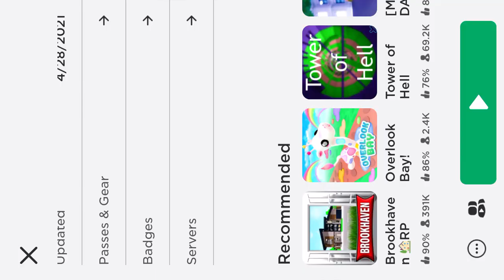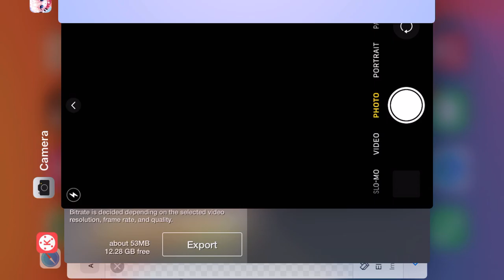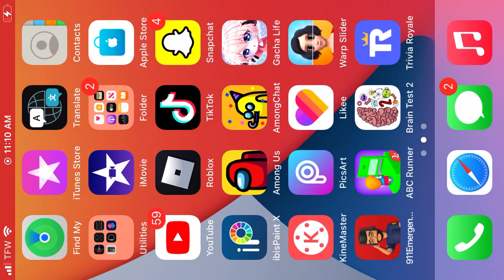Adopt me Lamb Update(can’t get lamb)